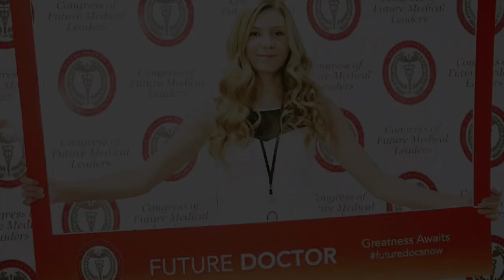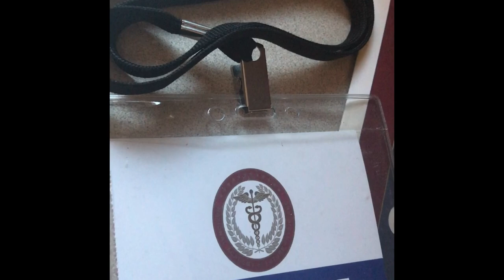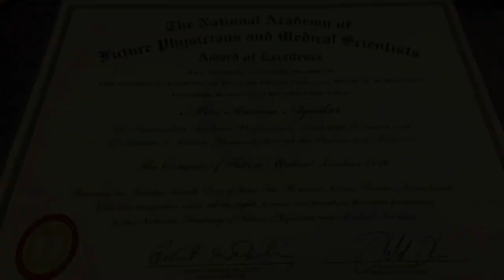My experience at the National Congress of Future Physicians and Medical Scientists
This video is for everyone who has been nominated to attend the National Congress of Future Physicians and Medical Scientists. If you are debating on whether or not to attend I would take this as a sign that you should attend! I highly encourage everyone to attend and take this opportunity of a lifetime!